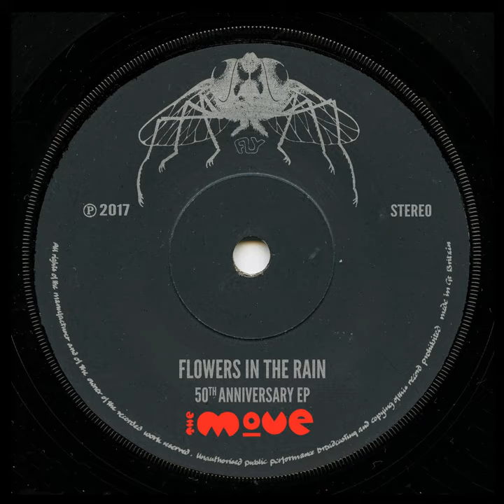[Here We Go Round] The Lemon Tree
[Here We Go Round] The Lemon Tree · The Move

Flowers in the Rain (50th Anniversary EP)

Main  Artist: The Move
Producer: Denny Cordell
Author: Roy Wood
Music  Publisher: Onward Music Ltd